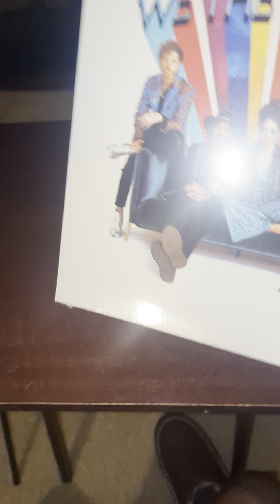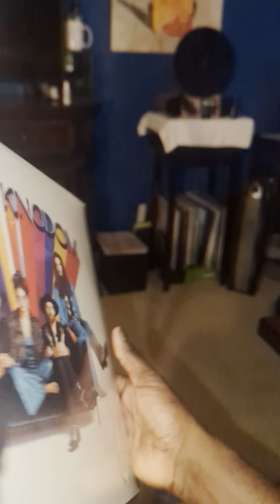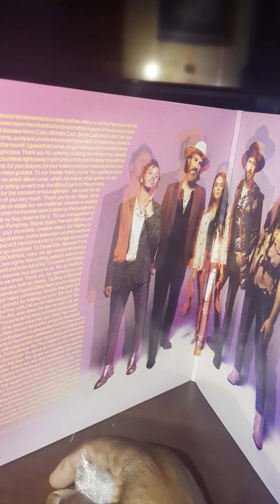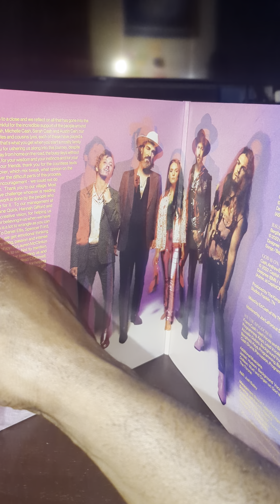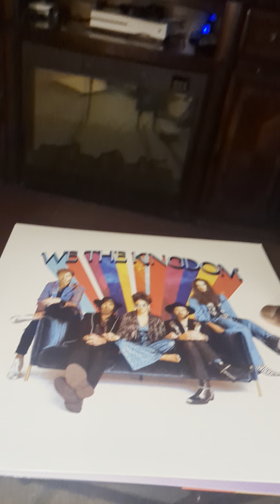we the Kingdom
Christian music from Amazon prime $35.00